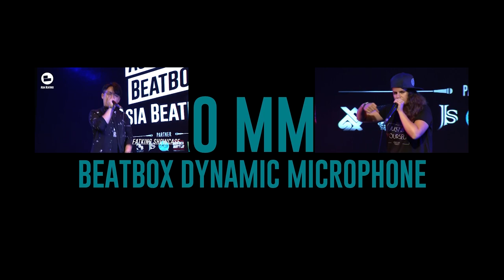Tatsuya (JP) | 2016 Asia Beatbox Championship Showcase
【2016 Asia Beatbox Championship 】
Tatsuya - From Japan, Agent of Japan Beatbox Association !! Gejila of Beatboxing .

Judges：
Dharni (Singapore)- 2013、2014 Grand Beatbox Battle Champion
Pe4enkata (Bulgaria) - 2012 Female Beatbox World Champion
Zede (Switzerland) - 2009 Beatbox World Champion

Live Stream Host：
Bee Low—Represent Beatbox Battle TV
Pepouni—Represent SWISSBEATBOX.com